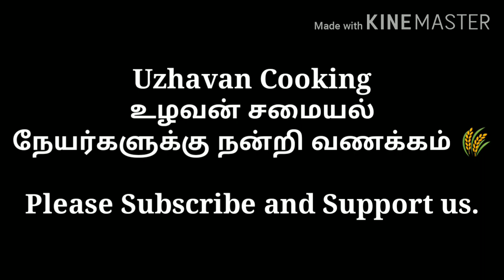மாங்கனி பழச்சாறு | Mango juice in tamil | Uzhavan Cooking | உழவன் சமையல்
வெயில் காலத்தில் எளிதாக கிடைக்கும் பழம் மாம்பழம்,
         ருசியான அதன் மஞ்சள் கூல் மாங்கனியில்